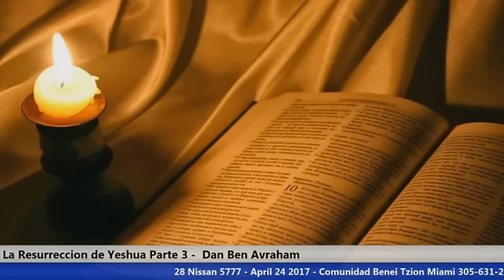La Resurreccion de Yeshua Parte 3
Rab. Dan Ben Avraham.
04 24 17 La Resurreccion de Yeshua 3